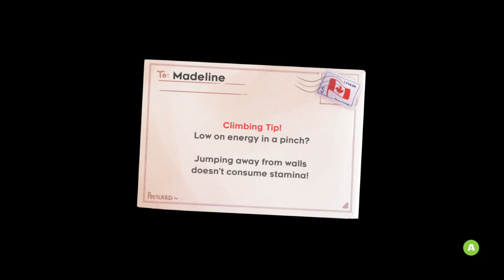Celeste #6 - Cloud Hopping Fun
This level was a breeze compared to chapter 3! HAHA GET IT?!